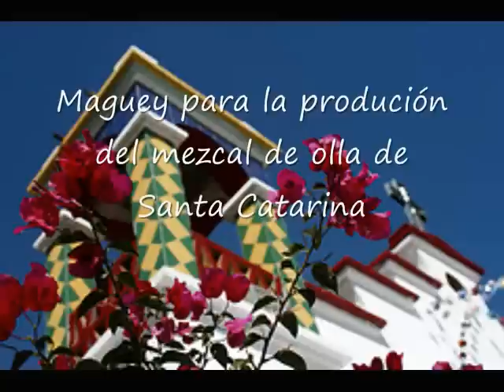El Chuparosa. La Banda de Santa Catarina Albarradas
Un pequeño homenaje al maestro José Martínez García. Descanse en paz. Con su legado  vivirá por siempre.